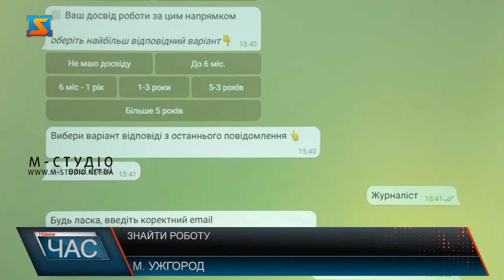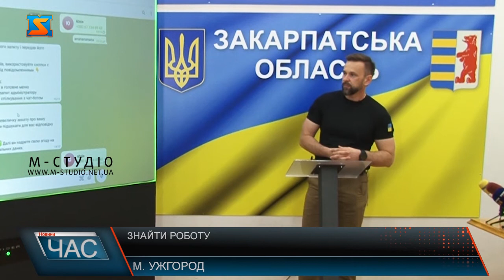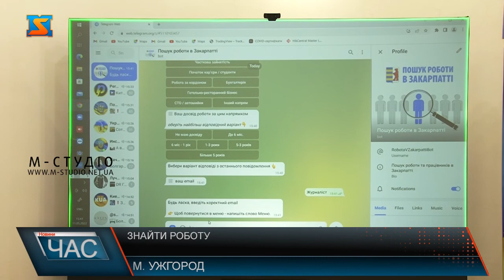Знайти роботу. Запрацював RobotaVZakarpattiBot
Знайти роботу на Закарпатті стане простіше. У Ситуативно-аналітичному центрі області презентували спеціальний чат-бот, який розробили для накопичення, систематизації та аналізу даних щодо потенційних роботодавців і працівників з числа внутрішньо переміщених осіб.  Знайти роботу без звернення у центр зайнятості – відтепер це можливо. Людям, що шукають роботу на Закарпатті допоможе штучний інтелект. У ситуативно-аналітичному центрі на базі ОВА презентували інтератиктивну систему з пошуку роботи. Це чат бот RobotaVZakarpattiBot, яким можуть скористатися переселенці краю у мобільному додатку телеграм. Потенційний працівник має надати дані про сферу, в якій шукає вакансію, написати коротке резюме. Скористатися програмою можуть і роботодавці. Всю інформацію, резюме, та ваканції чат-бот автоматично надсилатиме до фахівців центру зайнятості. Працівники опрацьовуватимуть її, а згодом надсилати інформуватимуть жителів про вільні ваканції. Варто додати, нині в області у пошуку роботи знаходиться близько 4 тисячі осіб.